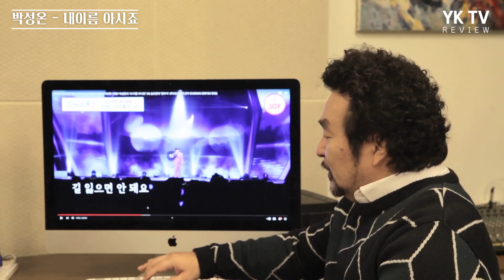송도현vs박성온 유소년들의 대결! 고품격 리뷰 조용갑의 리뷰방송